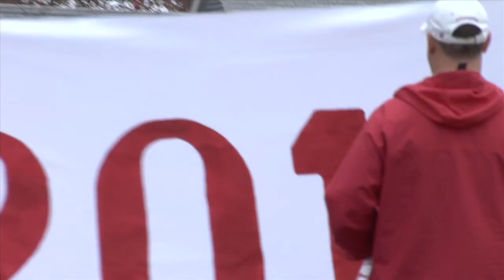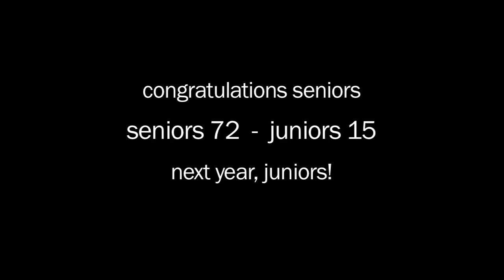Northfield Mount Hermon Tradition: Rope Pull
Celebrating one of the long traditions of NMH, the juniors each year challenge the seniors to a rope pull across Mirror Lake (though they no longer get wet). The cards are somewhat stacked against the juniors, but every once and a while they do win, so let's see what happens this year...  (video by KnoxworX multimedia)